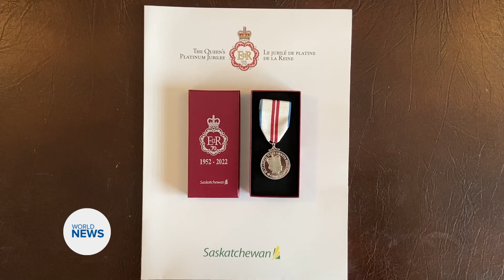Ahmadi Muslims awarded Queens Platinum Jubilee Medal